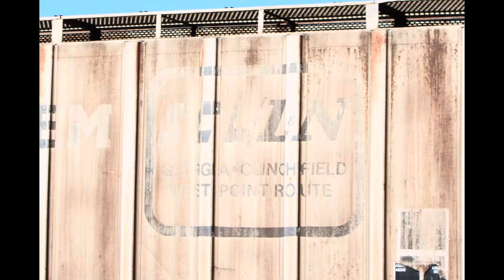Sunday Railfanning ft. SC-42DMs, 130, 1827, NS, & CP